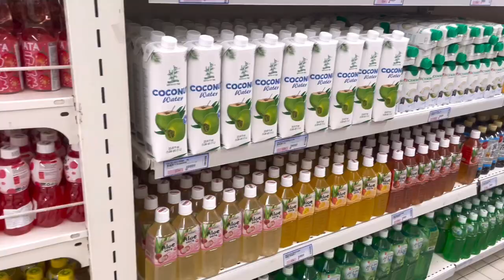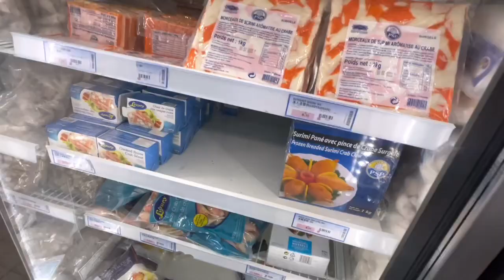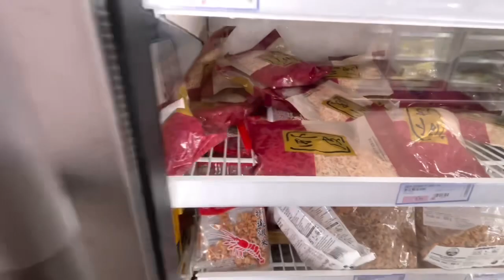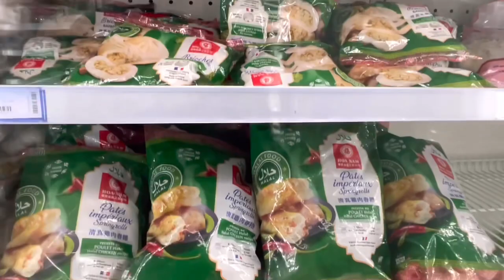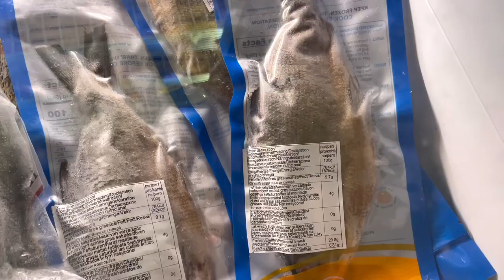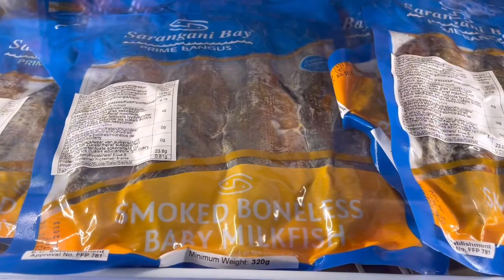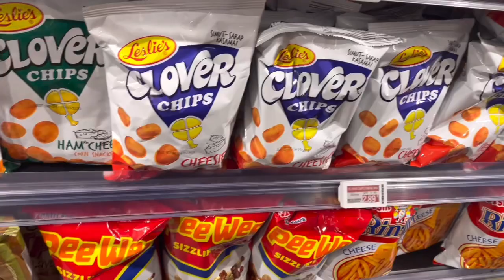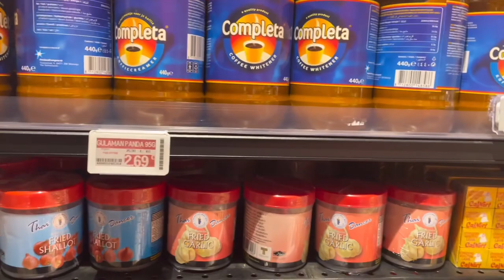Namili kami sa Belleville